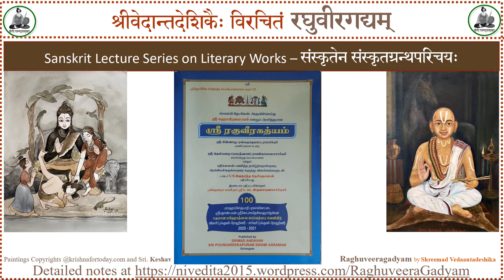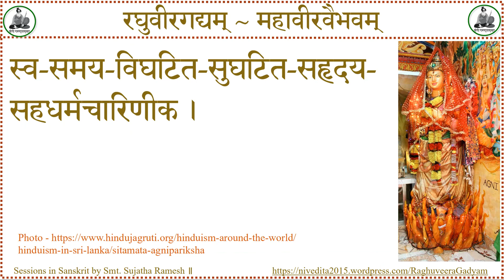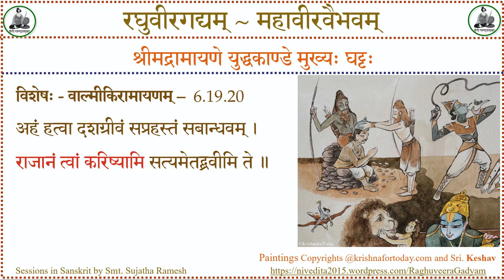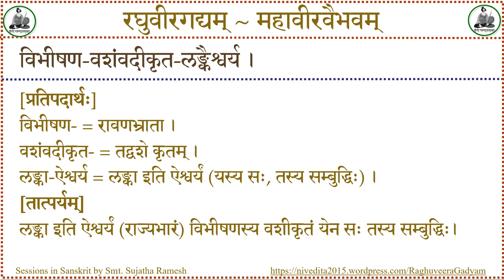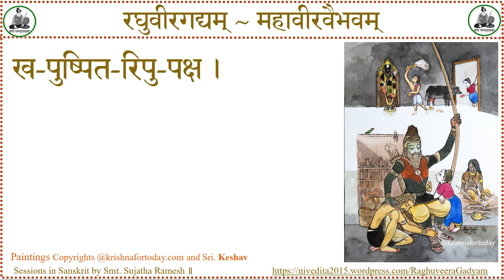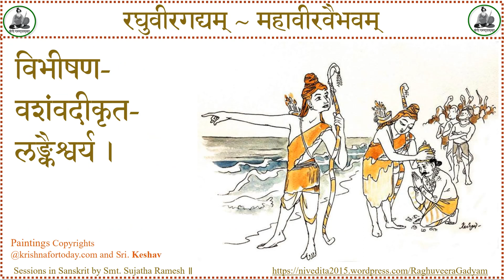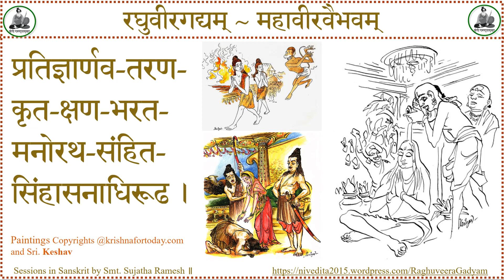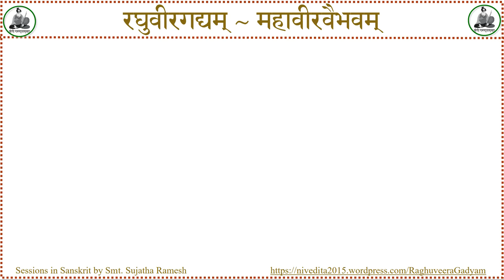Raghuveeragadyam #43 -Vedaanta Deshika- Smt. Sujatha Ramesh-Yuddhakaandam 13-Sanskrit Lecture Series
Raghuveeragadyam of Srimad Vedaantadeshika
#43 – Yuddhakaandam – 13
Presented by Smt. Sujatha Ramesh
Paintings Copyrights @krishnafortoday.com and Sri. Keshav
प्रस्तोत्री – श्रीमती सुजाता रमेशः। भागः #43। अयोध्याप्रस्थानम्, भरतसमागमः।